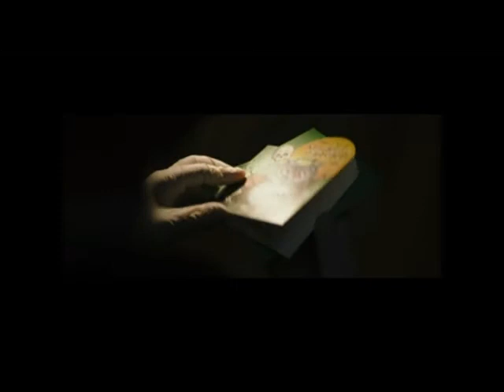The Batman 2021-Nirvana-Something in The Way- Trailer-Music Video